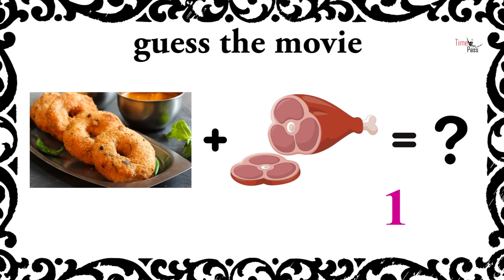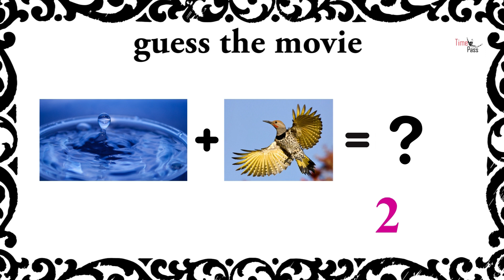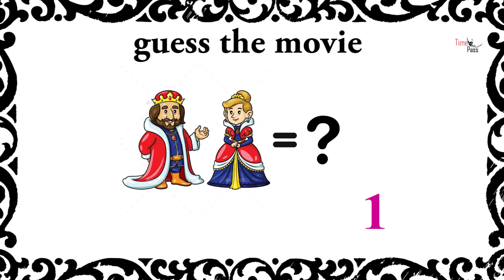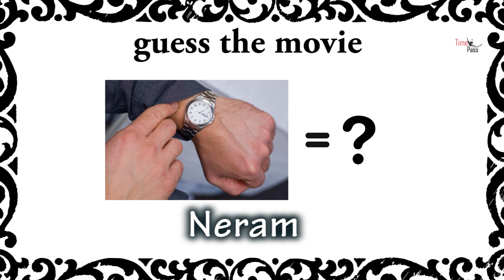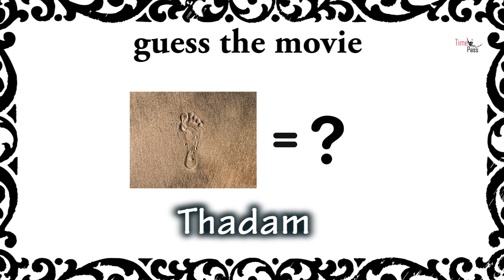Movie quiz 1 | Brain games | puzzles with answer | Riddles #7 | Timepass Colony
Movie quiz 1 | Brain games | puzzles with answer | Timepass Colony